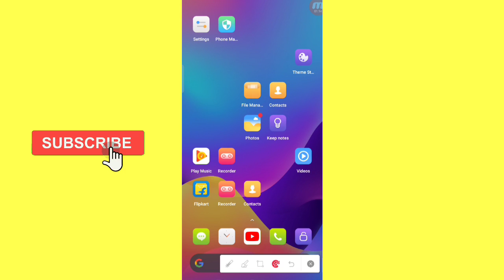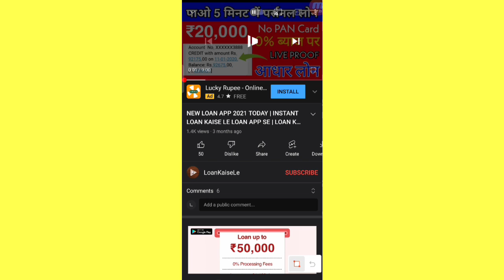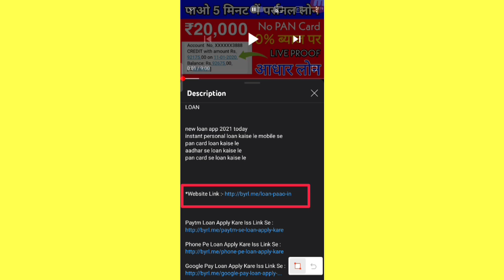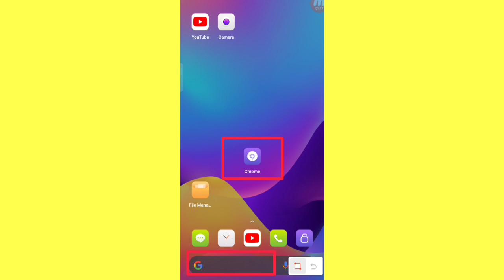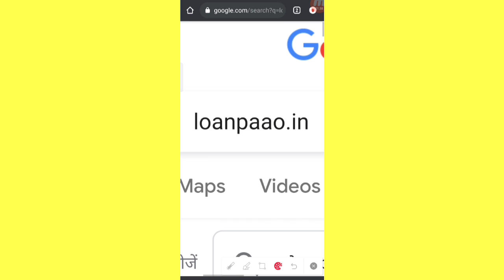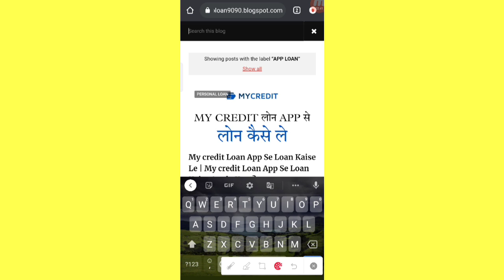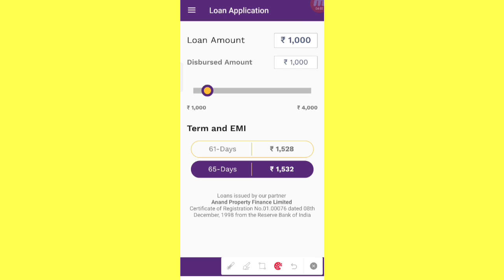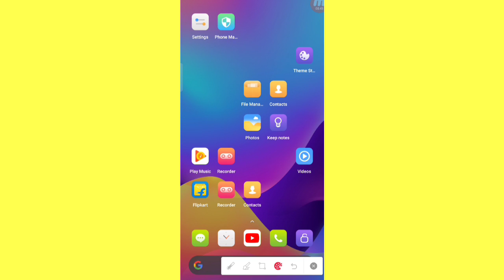PHONE SE FAST CASH LOAN KAISE LE : HOW TO GET QUICK LOAN IN 2022 | MOBILE SE PERSONAL LOAN KAISE LE